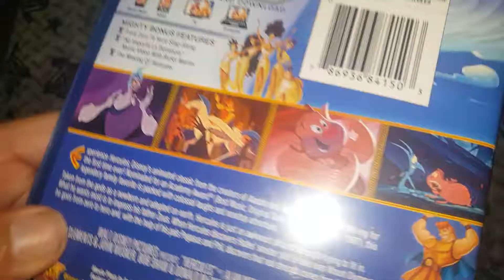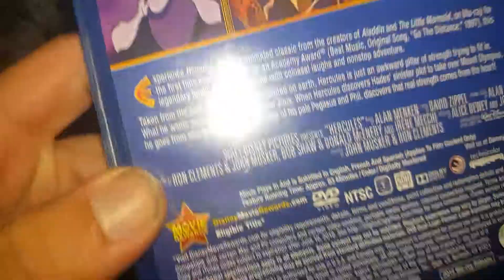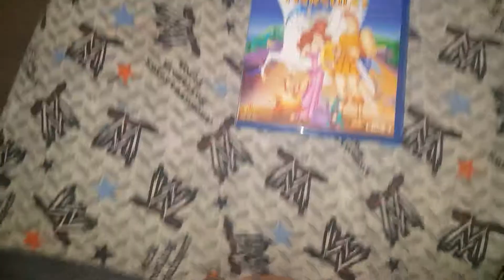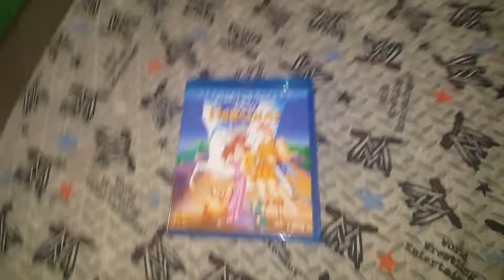Hercules Blu ray , Dvd